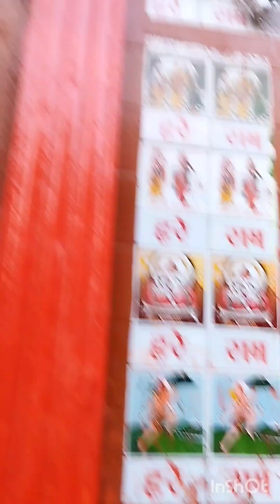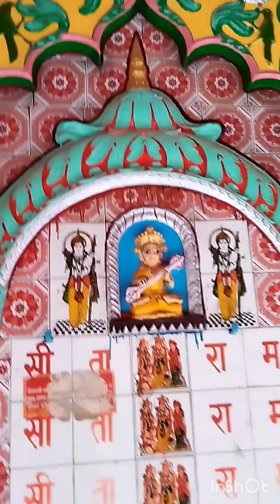हनुमान गढ़ी मन्दिर का वर्ण न 🙏🙏🙏🙏🙏